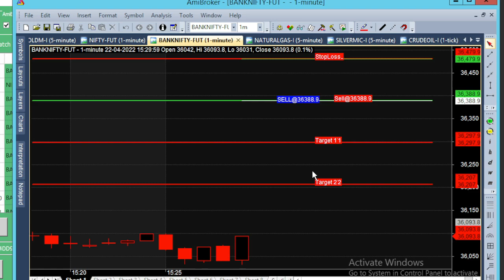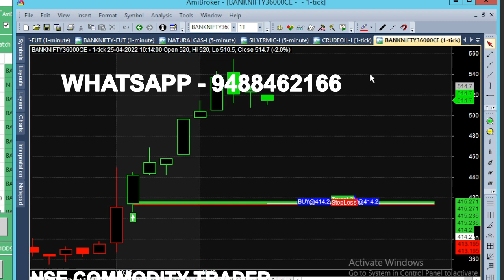bank nifty & crude oil 21 may - 25 apr chart calls view